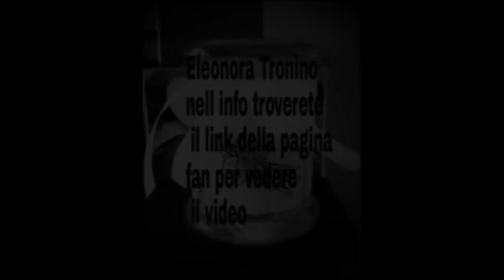Vincitrice contest jewel candle